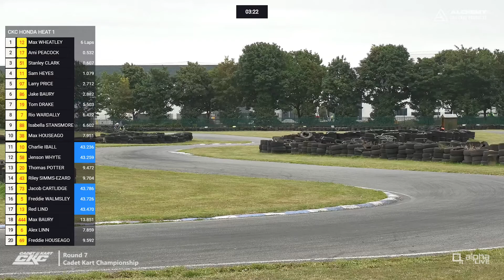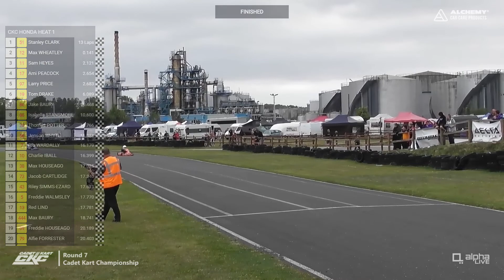CKC 2022 | Round 7 - Hooton Park | Honda Cadet | Heat 1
Heat 1 from round 7 at Hooton Park of CKC / JKC 2022

▶ Eight classes (Honda and Rotax)
▶ Loads of track time
▶ Fun, fair and enjoyable atmosphere
▶ 8 rounds across the UK
▶ Pro photography at all rounds from Stu Stretton Media
▶ Live stream / post production video highlights
▶ and BIG IKR GRIDS!